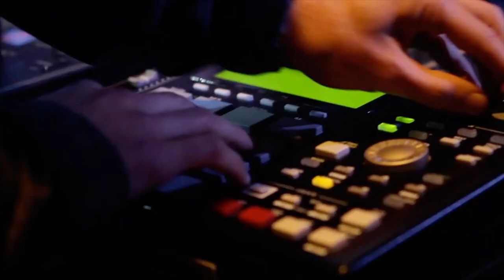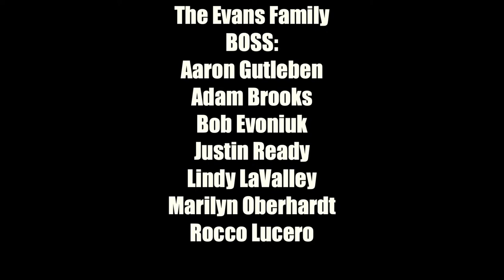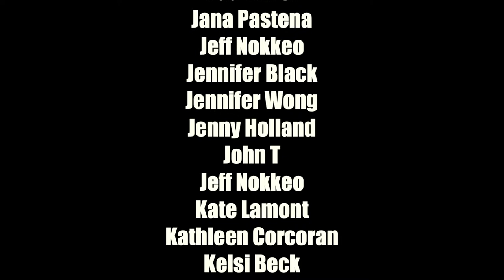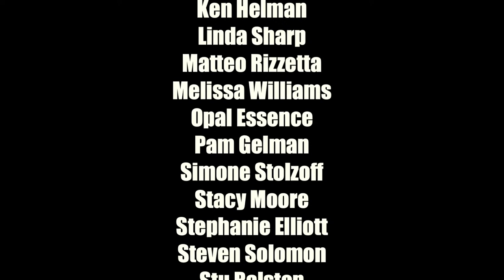JM Tuesdays #44: Grateful Brass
PERFORMERS:
Rich Armstrong
Ross Eustis
Tommy Occhiuto
Adam Theis
Jonathan Seiberlich
Darian Gray